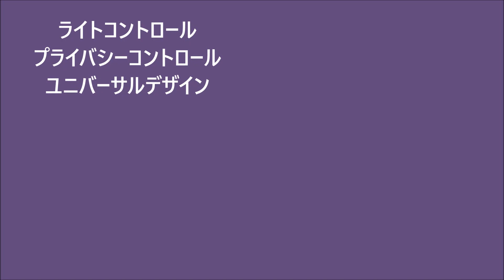ハンターダグラスギャラリー ルミネットシェード シルエットシェード